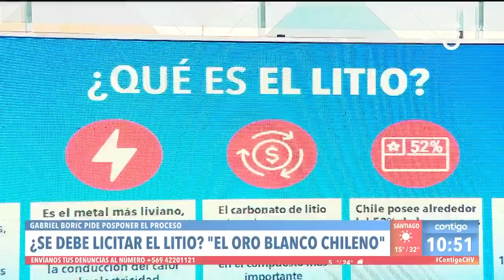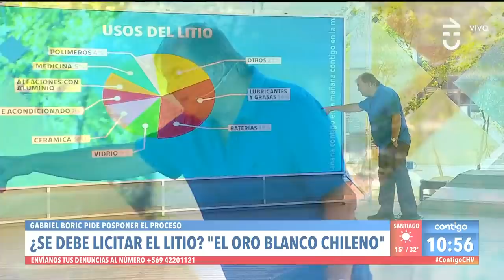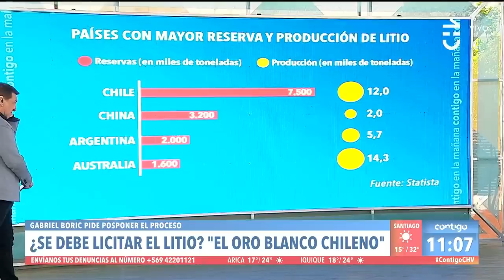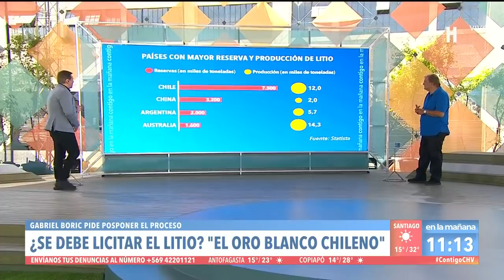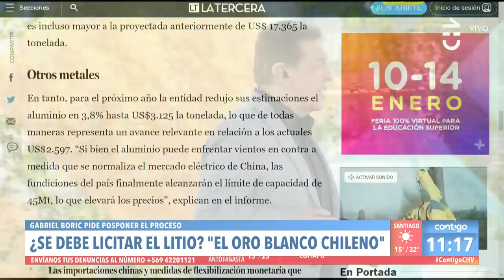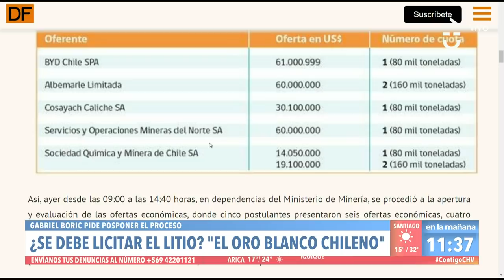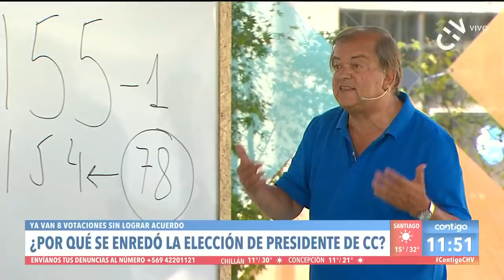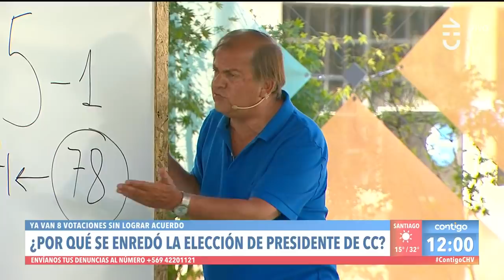Contigo en La Mañana - LICITACIÓN DEL LITIO | Capítulo 05 de enero 2022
Francisco Vidal explicó la nueva polémica que desató el Gobierno tras insistir en la licitación del litio. El Presidente electo Gabriel Boric pidió posponer el proceso.

El ex vocero también desenmarañó la compleja elección de presidente en la Convención Constitucional.